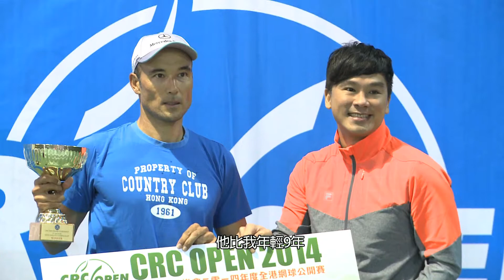CRC Tennis Open 2014